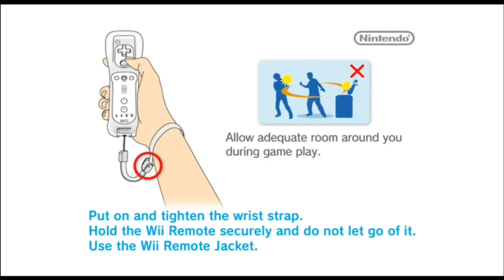A Boy and His Blob (Wii) - Level & Bonus 1–2 — GameClips Library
This Clip's Contents:
- Level 1 - 2 (All 3 Chests)
- Using Red Jellybeans (Hole) & Black Jellybeans (Ladder)
- Bonus 1 - 2
- Reward 1 - 2 (Treehouse Concept Art)
- New Enemies: Chargers

Miscellaneous Content:
- Starting From Last Save (Can Now Skip Intro Video)
- Red Jellybeans Don't Work On Thick Ground
- No Checkpoints In Bonus Levels